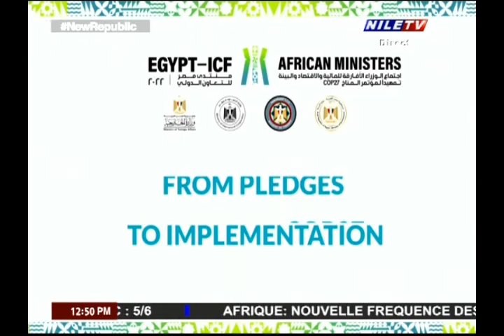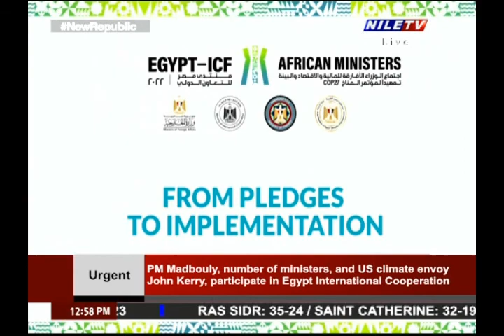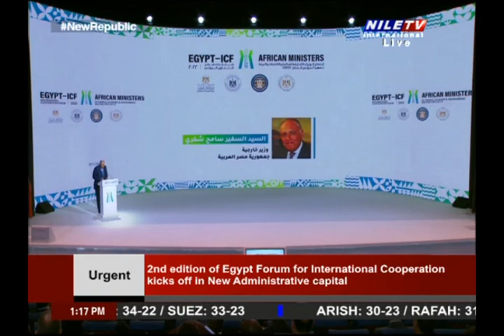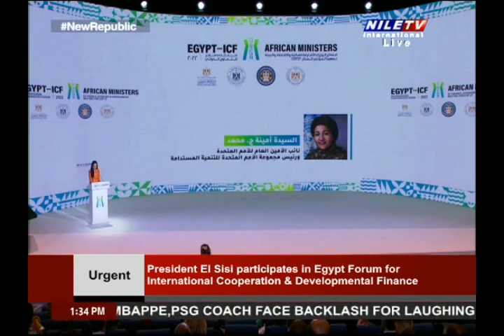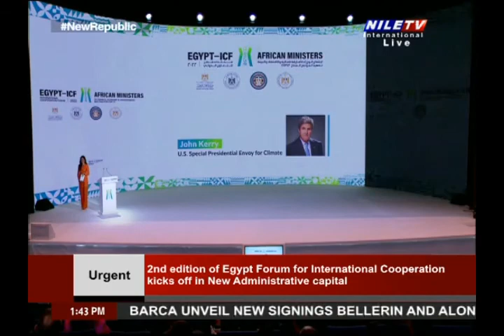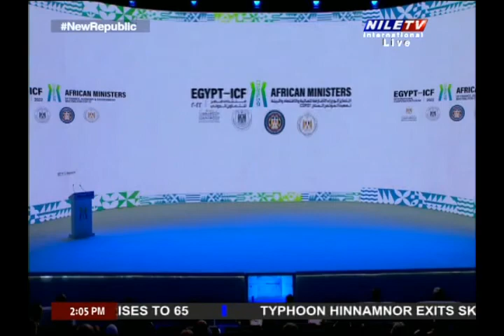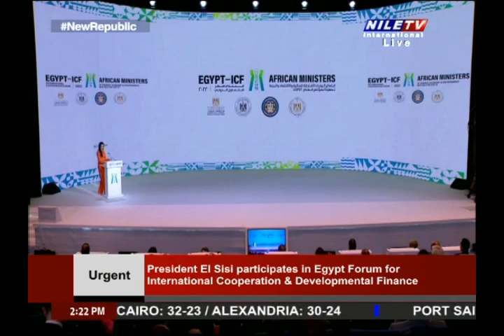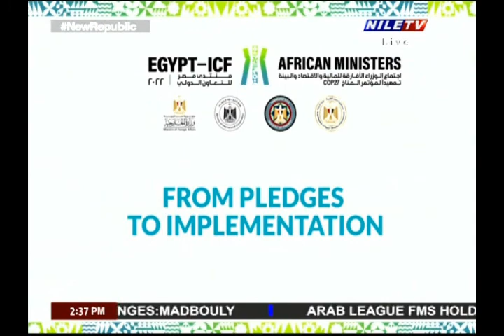Le president El Sissi assiste au forum d'Egypte ICF 2022